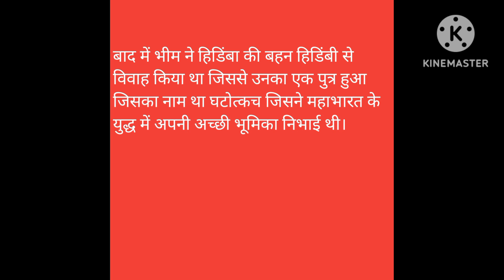Hidimba Aur Bhim Ki Kahani | Rochak Pouranik Hindi Katha | Moral Indian Mythological Stories